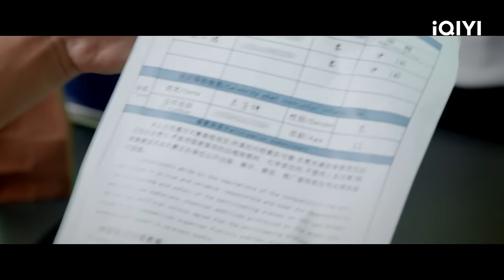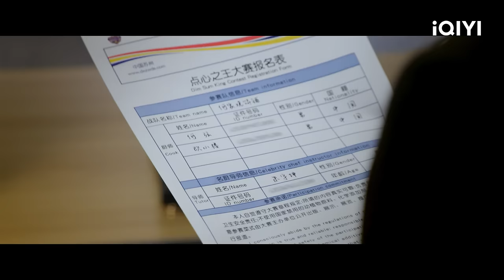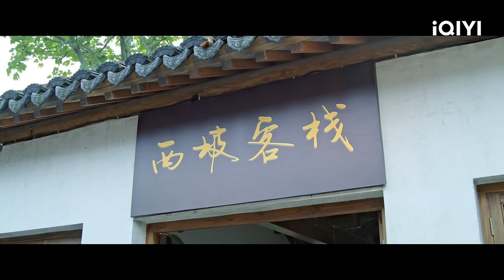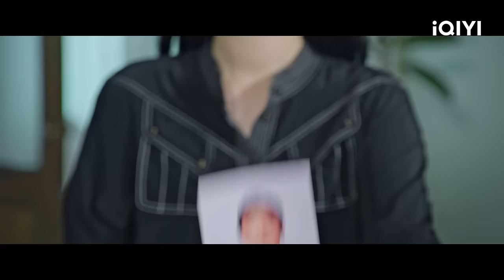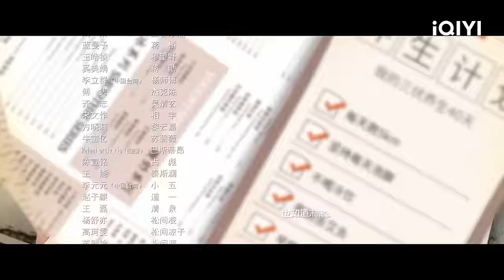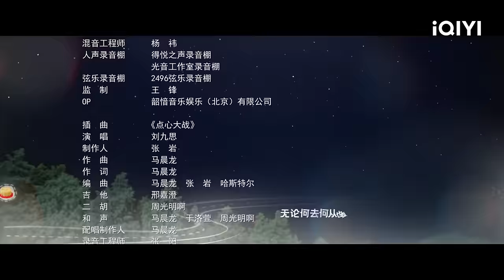【FULL】The Baking Challenge EP02:Wang Yanlin and Zhao Xiaotang Battle Wits and Courage | 点心之路 | iQIYI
【Introduction】The iQIYI Original Chinese Drama " The Baking Challenge " tells the story of a genius chef, He Xian, who fell into despair, formed a team with several friends to conquer the culinary industry, and eventually became the "King of Dim Sum". The down-and-out star chef He Xian once despised dim sum. In order to regain everything he lost and to make a comeback, he was forced to participate in the "King of Dim Sum" Pastry Competition. To this end, He Xian became a disciple of the "God of Dim Sum", teamed up with talented teammates, embarked on the road of dim sum, studied on the road, passed the test, advanced to the finals with passion and strength, and finally grew into the real "King of Dim Sum". "The Baking Challenge" is a passionate coming-of-age comedy starring Wang Yanlin ("You Are My Glory") and Zhao Xiaotang ("The Theatre Stories"). Watch online via the iQIYI international APP and iQ.com.

【Cast】Wang Yanlin, Zhao Xiaotang